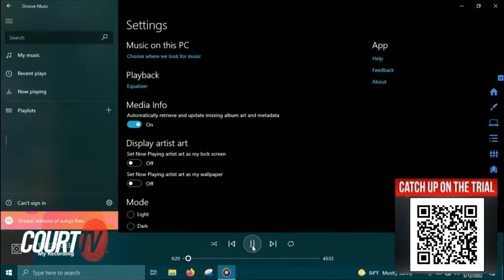LISTEN: Ryan Duke Confesses to Killing Tara Grinstead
In day 4 of the BeautyQueenMurderTrial, the jury listened to a police recording of RyanDuke confessing to killing former teacher TaraGrinstead. Duke's defense claims the confession was coerced. What do YOU think?